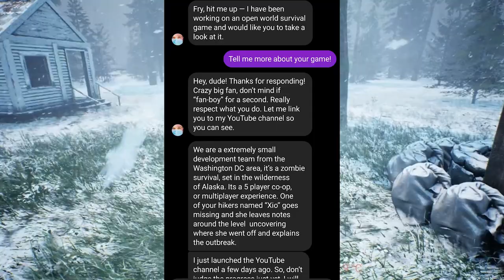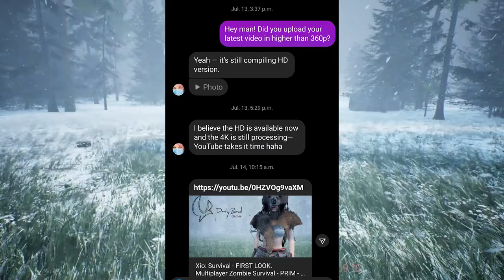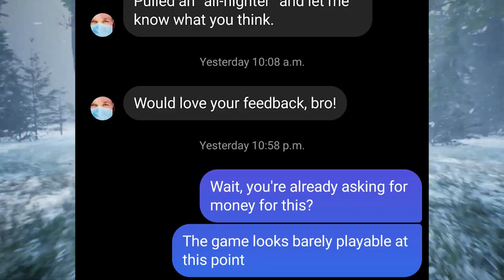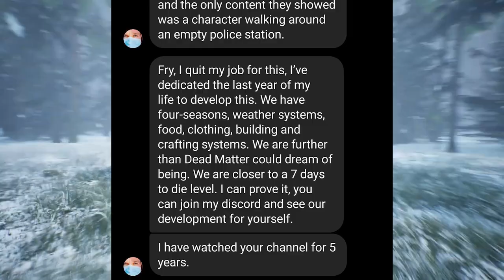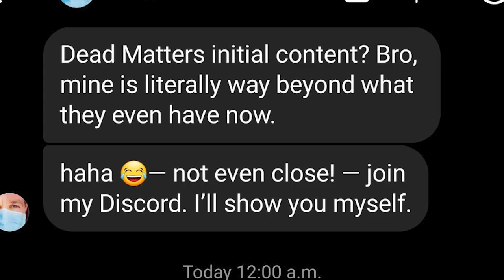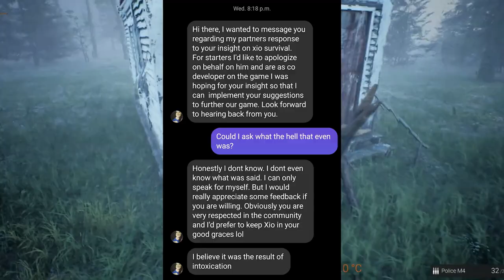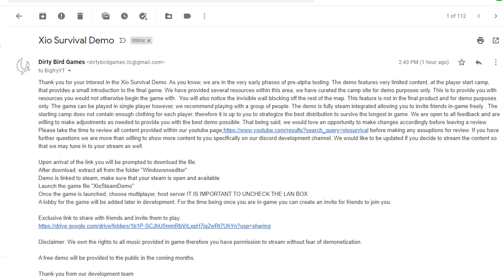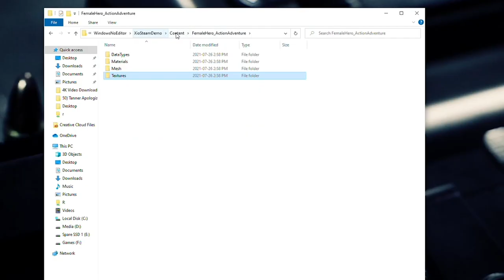This Indie Dev RAGES at me in a drunken RANT! - Xio Survival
Dirty Bird Games, Developer of "Xio Survival" absolutely lost his mind in DMs in a drunken rant! Here's the story!